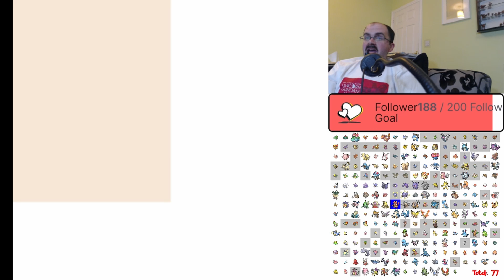Pokemon Silver Part 22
In this video, I’ll show you {Video Title}. Enjoy!

ABOUT MY CHANNEL:
Hi! I’m storm20111. On my channel, you will find Video Game playthroughs. I love playing RPGs (Role Playing Games) like Kingdom Hearts and Pokemon, building Nanoblock Sets, and doing gaming shopping as I share with you guys as I experience them myself.

Feel free to add me on Facebook/Twitch/Discord: storm20111